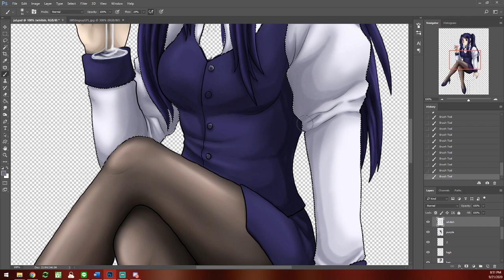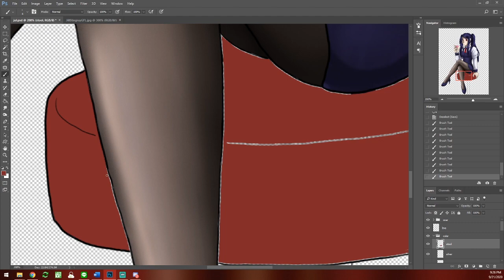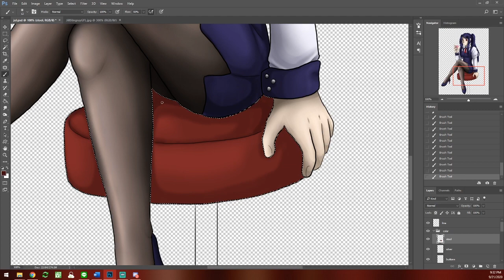Jill Speed Paint